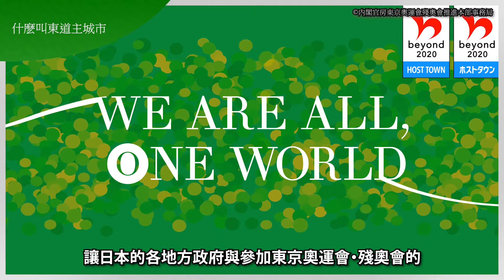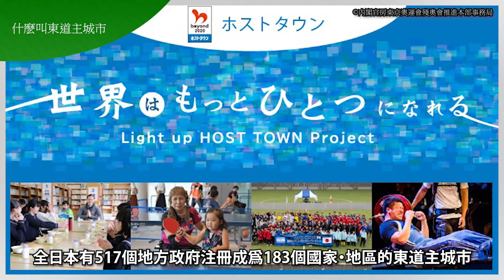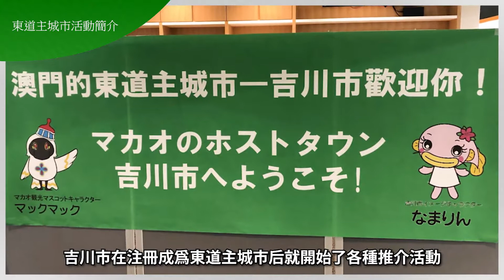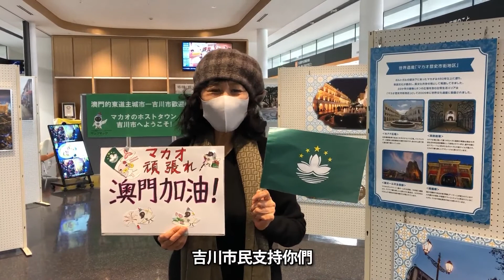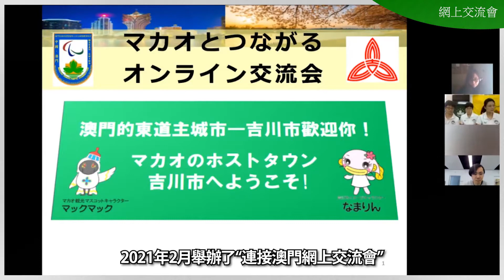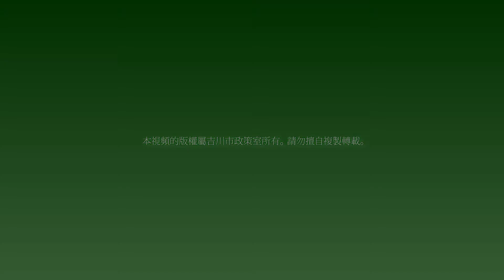吉川市和澳门东道主城市的纽带（吉川市ホストタウン紹介動画中国語ナレーション）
埼玉県吉川市は、中国の都市マカオのホストタウンに登録されました。
マカオの魅力をお伝えします！
崎玉县吉川市喺中國城市澳門註冊為東道主城市。
我想告訴你澳門嘅魅力！